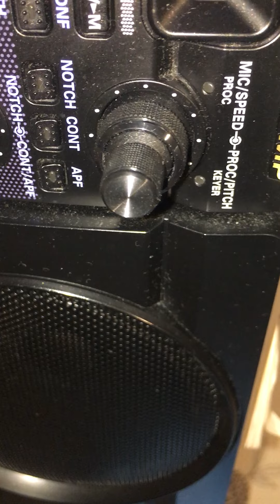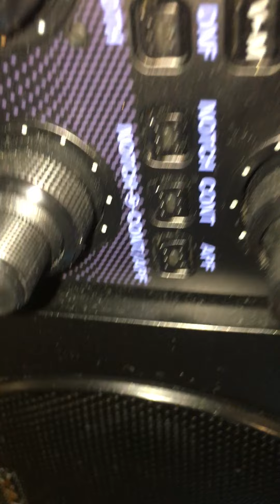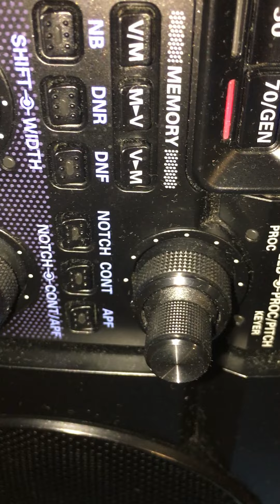Jamaica-148 Halloween morning 7.30am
Wow got up turned on my radio on Sunday of Halloween on Sunday, switched the radio down to 515-LSB and couldnt believe my ears what i was hearing. I know the propagation has been very good but didnt expect this on a Sunday morning this early, i was expecting to turn on my radio for Greece, Canary Islands and then Australia and New Zealand but got Jamaica what a great guy 73s.